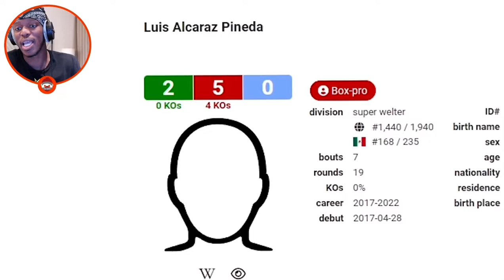KSI Announces His New Opponent… 👀